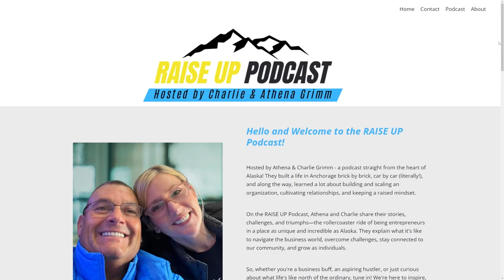#30: Transforming HR: The Heart and Soul of Scaling Your Business with Amie Haakenson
Transforming HR: The Heart and Soul of Scaling Your Business || Raise Up Podcast

In this insightful conversation, we delve into the critical role of Human Resources in business growth and development. Join our hosts, Athena & Charlie, as they sit down with Amie Haakenson, the HR Director at BAC Transportation, to explore the evolution of HR from mere compliance to a vital resource for employees.
Amie shares her experiences navigating the complexities of human resources, from managing paperwork and compliance to fostering a supportive and inclusive company culture. Discover the importance of personalized employee engagement, the challenges of managing a diverse workforce, and the transformative impact of a well-run HR department. Whether you're a business owner, HR professional, or simply keen on organizational dynamics, this episode offers valuable insights into creating a thriving workplace.

🔑 Episode Highlights:
Personal Insights: Athena, Charlie, and Amie offer personal insights into the evolving role of HR at BAC Transportation, highlighting the deep human connections and advocacy essential for fostering a supportive and growth-oriented workplace.
Memorable Quote: "I love that we get to interact with people in the company all the time." - Amie Haakenson

📝 Key Takeaways:
Beyond Compliance
Human Connection
Cultural Insight